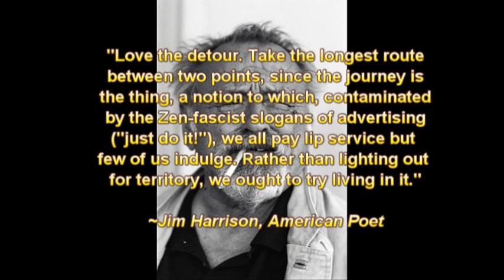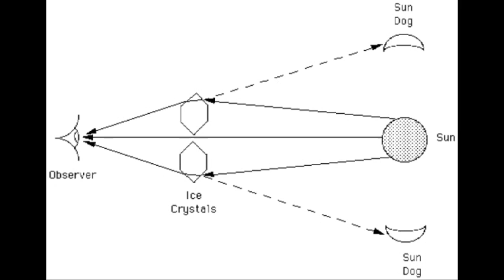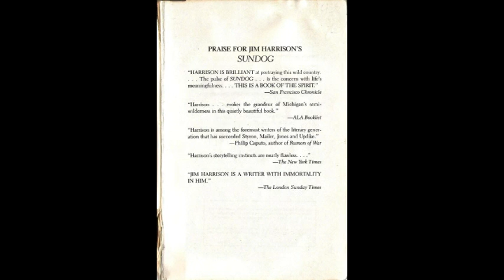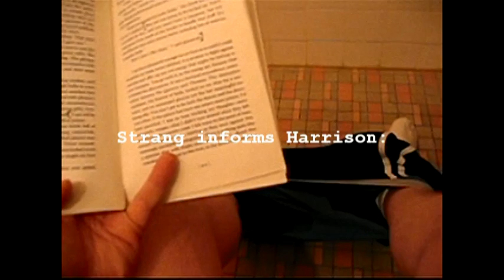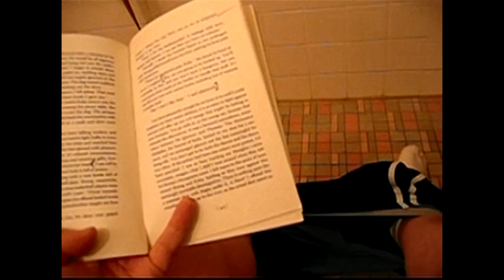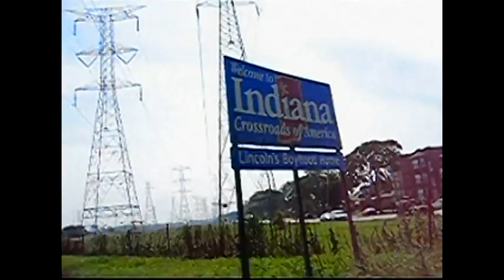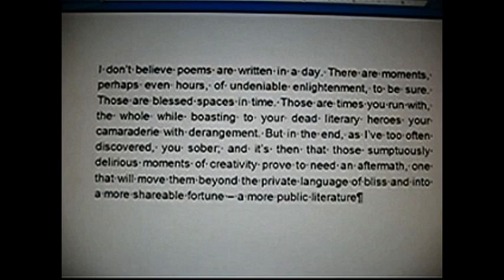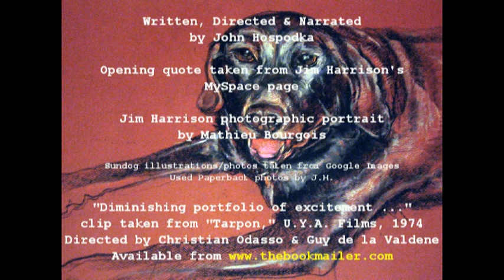Dog Speak: Homage to an American Poet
John Hospodka's 'Dog Speak: Homage to an American Poet' sets out to pay tribute to writer and poet Jim Harrison. Against the backdrop of a hallucinatory weekend in the 'country' and the eventual sad loss of his trusted black lab, Elly Mae, Hospodka's personal narrative evolves into a viscerally engaging Literary Picture Show.